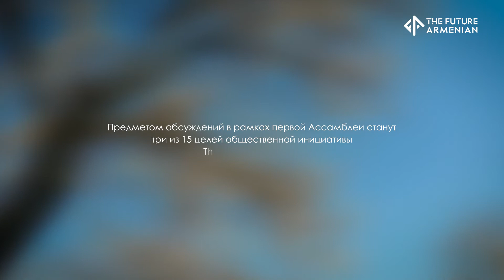Официальная церемония запуска Ассамблеи The Future Armenian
7 июля в Матенадаране им. Месропа Маштоца состоялась официальная церемония запуска Ассамблеи The Future Armenian. Тем самым было дано начало этапа подачи заявок на участие в Ассамблее и формирование экспертных групп.

On 7th of July, Matenadaran Institute of Ancient Manuscripts hosted the launch event of the Convention of The Future Armenian. The ceremony signaled the start of submission of applications for participation, as well as the beginning of the process of forming expert groups.